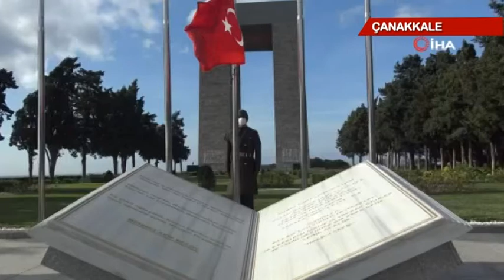GELİBOLU YARIMADASI'NI TAHLİYESİNİN 105'NCİ YILI